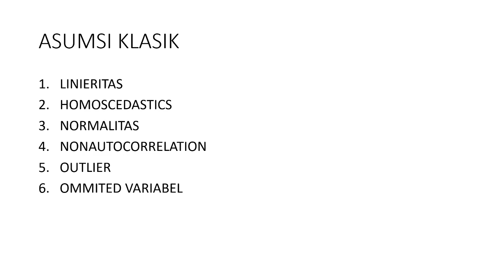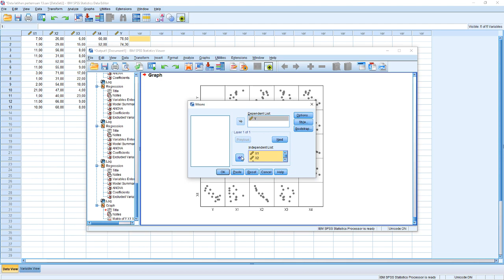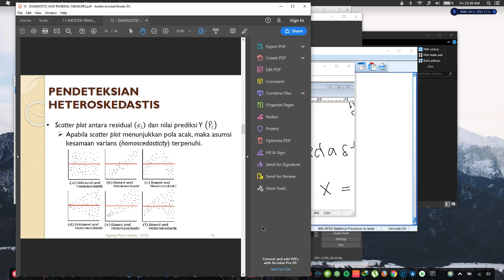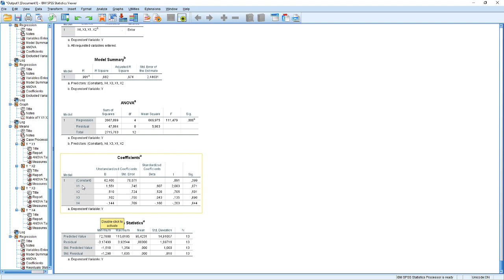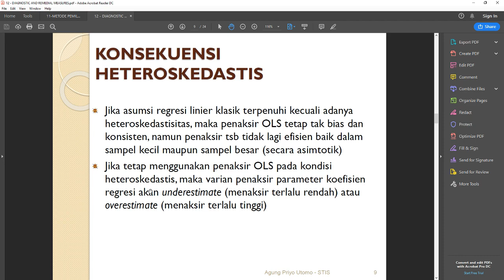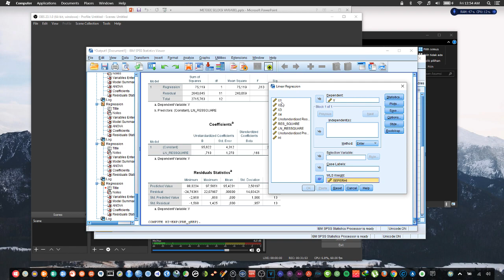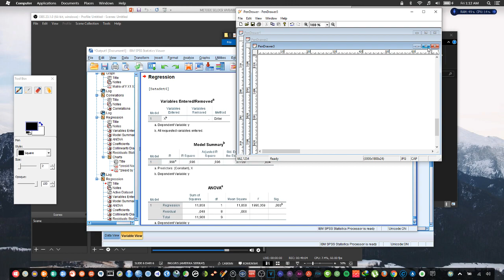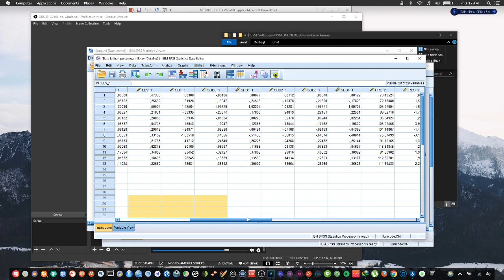Metode Regresi - 4. Pemeriksaan Asumsi